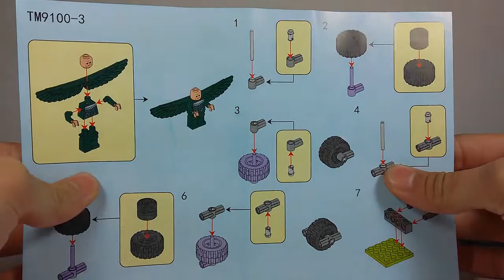Lego (Tenma) Marvel Power Heroes - TM9100-3 Vulture motorbike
number: TM9100-3
pieces: 70
age: 5-12

Lego
Lego Marvel
Lego Spider-Man
Lego Vulture
Lego Marvel Villains
Lego Spider-Man Villains
Lego Villains
Lego Fake
Lego Marvel Fake
Lego Spider-Man Fake